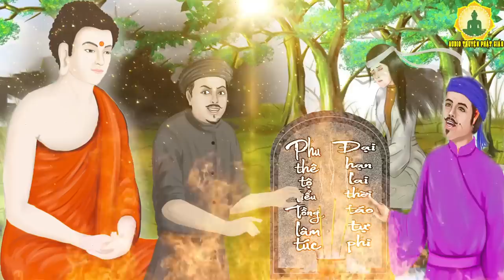Kể Truyện Đêm Khuya, Báo Ứng Rùng Rợn _ Thất Hứa Với Người Đã C.HẾT Nhận Cái Kết ĐẮNG LÒNG . . .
Những Câu Truyện Phật Giáo Hay Nhất Giúp Mọi Người Hiểu Thêm Đôi Điều Về Phật Giáo và Truyện Nhân Quả Phật Giáo Nhằm Áp Dụng Vào Đời Sống Hằng Ngày, Mang Lại Lợi Ích Thiết Thực Cho Thân Tâm.

✔ Xin Mời Quý Vị Lắng Nghe Và Chia Sẻ Cho Bạn Bè, Người Thân Những Câu Truyện Cổ Phật Giáo Cùng Thấm Nhuần Phật Giáo Và Đi Trên Con Chánh Pháp Phật Giáo. Nam Mô A Di Đà Phật

Top 15 câu chuyện phật giáo Hay Nhất :
1.Kể Truyện Đêm Khuya, Bật Khóc Vì Câu Chuyện Duyên Tận Sau 7 Ngày - Chuyện Phật giáo Hay Nhất
2. Kể Truyện Đêm Khuya,Vì Sao Mèo Đến Nhà Thì Khó Chó Đến Nhà Thì Sang Trả Lời Khiến Cả Làng Ngã Ngữa
3. Kể Truyện Đêm Khuya, SỰ TÍCH Quan Âm Bồ Tát SINH RA Ở Việt Nam | Ai May Mắn Mới Nghe Được Video Này
4. Kể Chuyện Đêm Khuya, 30 Tết Nghe Câu Chuyện BẤT HIẾU Này RƠI NƯỚC MẮT - Chuyện Nhân Quả Báo Ứng
5. Vía Thần Tài -Vì Sao Ông Địa Luôn Cười ?Nhà Ai Có Thờ THẦN THỔ ĐỊA Nên Nghe 1 Lần- Audio Truyện Phật
6. Kể Truyện Đêm Khuya, LÃNG PHÍ Đồ Ăn Thức Uống Sẽ Nhận QUẢ BÁO Gì Nghe Một Lần Sợ Luôn Chuyện PhậtHay
7. Kể Truyện Đêm Khuya, Chuyện Tâm Linh Có Thật 10O% Ở Miền Tây QUẢ CAM OAN NGHIỆP - Audio Truyện Phật
8. TỘI ÁC Chất Chồng TRỜI TRỒNG Ch.ết Đứng, Có Thật 100% ở TIỀN GIANG - Chuyện Nhân Quả Báo Ứng Hay
9. Kể Truyện Đêm Khuya, Sự Tích Đức Phật Di Lặc - Truyện Tích Phật Giáo Hay Nhất 2021
10. Kể Truyện Đêm Khuya, Kẻ Lang Thang Đòi Làm BỒ TÁT Nào Ngờ Nhận Kết Cục Bi Thảm - AUDIO TRUYỆN PHẬT
11. Kể Truyện Đêm Khuya, Vì Sao Người Tốt Hay Gặp Khó Khăn Còn Kẻ Xấu Vẫn Thành Công Vinh Hoa Phú Qúy
12. Kể Truyện Đêm Khuya, Chuyện Cổ Tích Loài Hoa Xấu Hổ Và Nỗi Đau Người Con Gái Chờ Đợi Một Tình Yêu
13. Kể Truyện Đêm Khuya, Vì Sao Kẻ Ác Sống Lâu Người Hiền Ch.ết Sớm Diêm Vương Phán Tội Biết Ngay
14. Kể Truyện Đêm Khuya, Truyện Nhân Quả Có Thật Tại Việt Nam 100%, Nghe Đến Đâu Khóc Đến Đó Cực Hay
15. Kể Truyện Đêm Khuya, Nghiệp Ra Từ Miệng Phúc Vào Từ Tâm Vậy Nên Hãy Bớt KHẨU NGHIỆP Để Đời Bớt Khổ